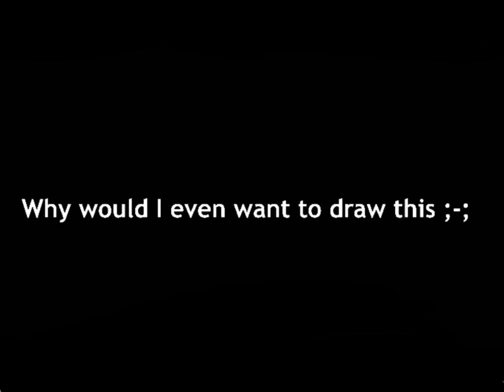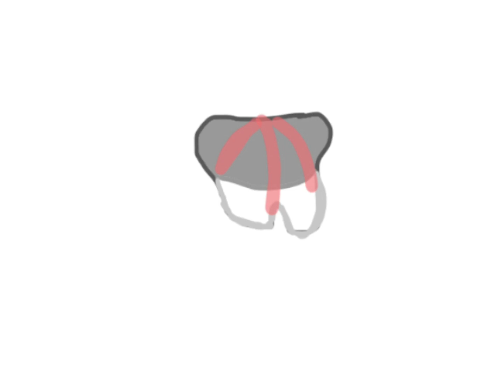The Time I Lost My Tooth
This story is about the most tragic thing that made me lose my tooth.